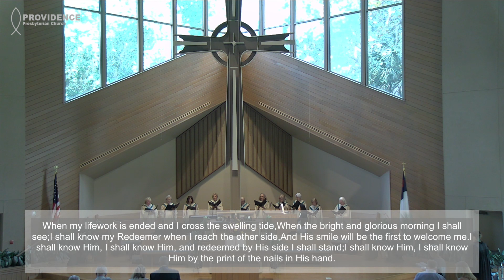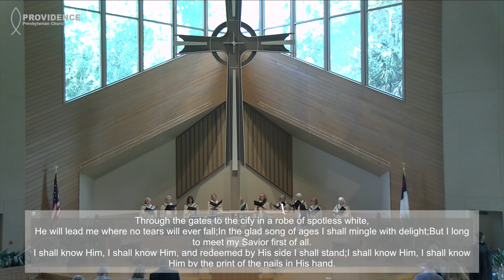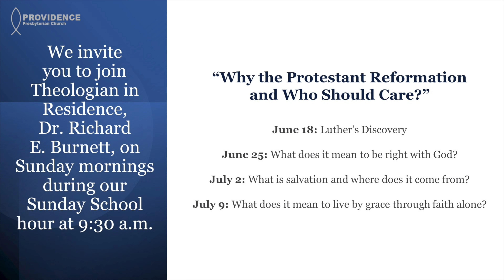June 18 2023 10:30 Service